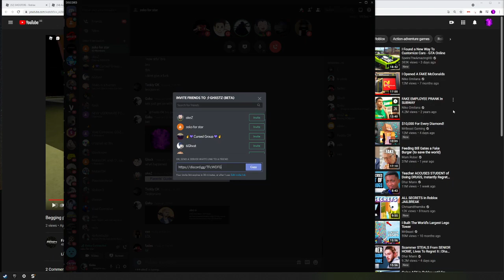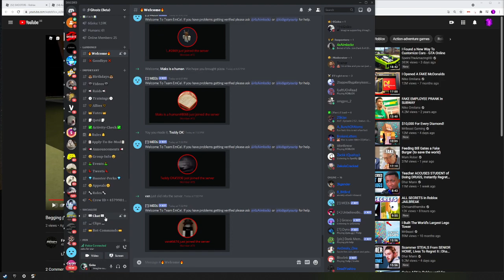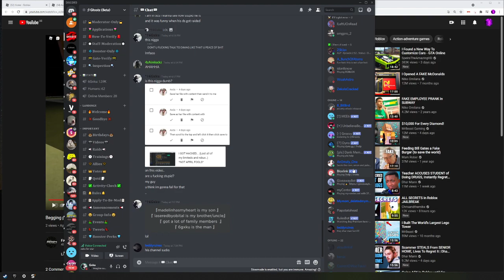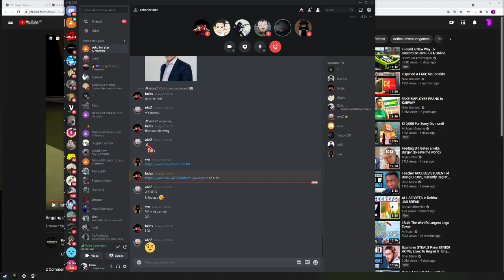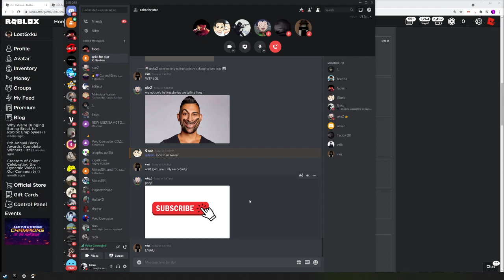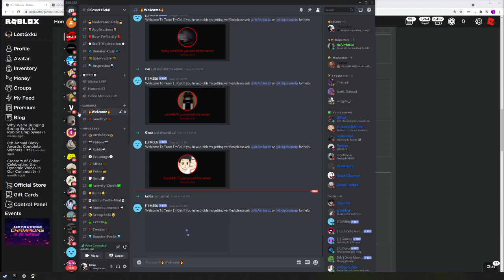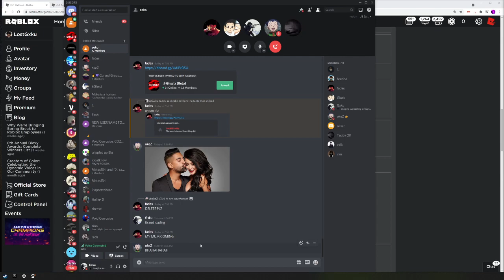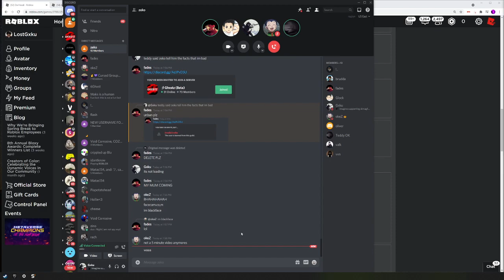Trash Talker saying i'm "shit posting"